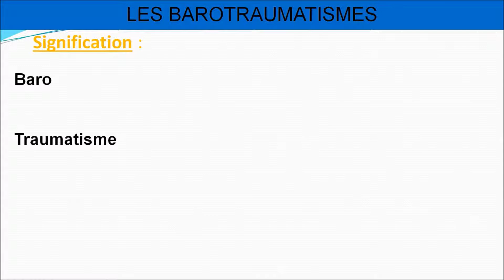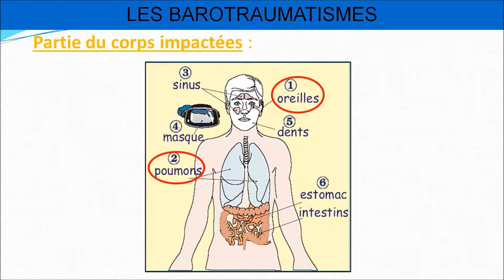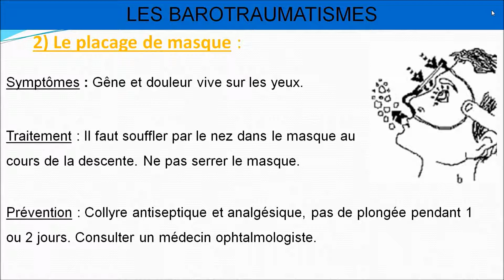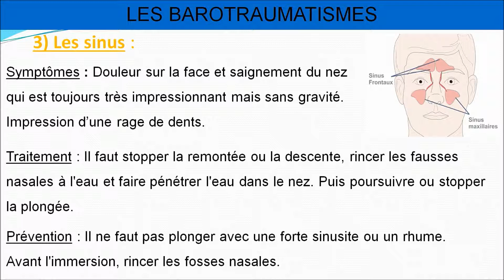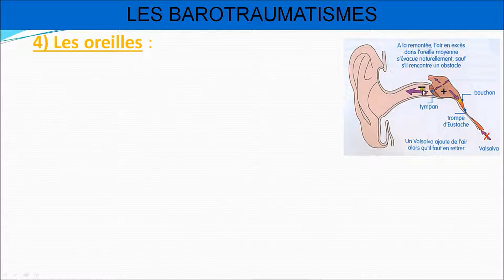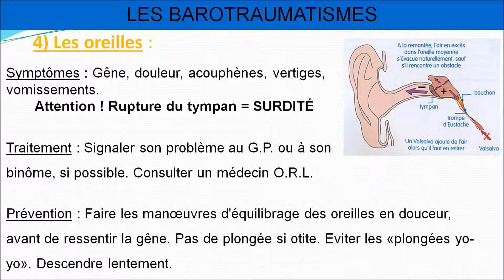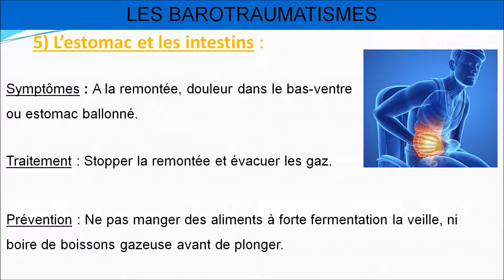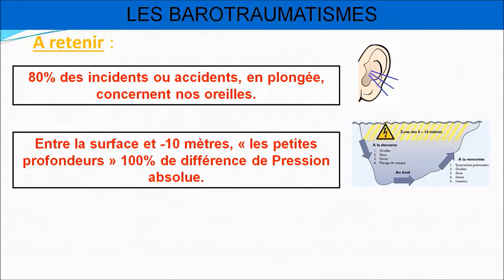Cours #4 : Les Barotraumatismes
Cours de plongée (Niveau 2)

Les Barotraumatismes